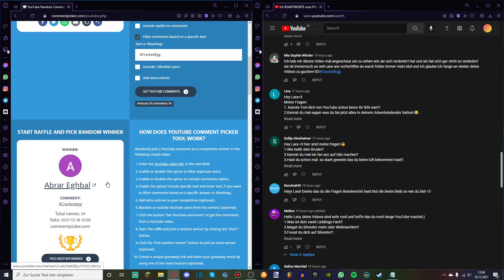Ich BEWERTE eure OUTFITS in [NEW] Outfit Loader! (Teil 42) + Verlosung (Deutsch) | RobloxLara